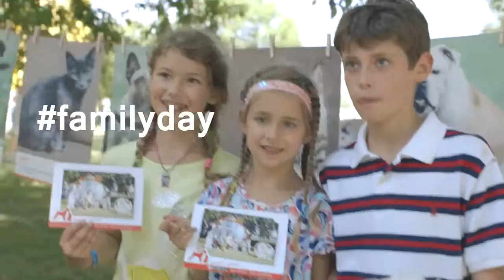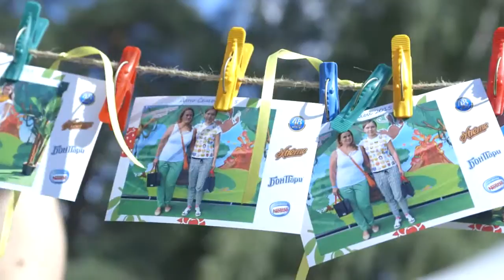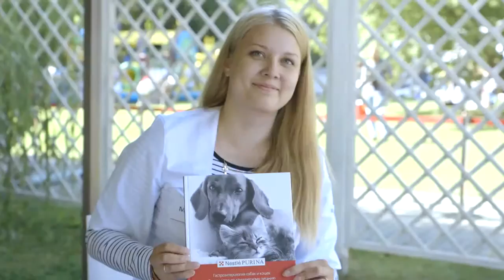_Purina_Family_Day